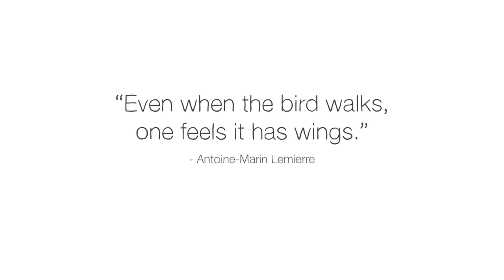Почему не все птицы летают? [Ted Ed на русском]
На земле живет примерно 60 видов нелетающих птиц.  Они живут во всем миру,  начиная от австралийской глубинки, заканчивая  африканской саванной и антарктическими берегами. Несмотря на то, что предки всех современных птиц умели летать, многие виды, к сожалению, потеряли этот важнейший навык. Но почему?